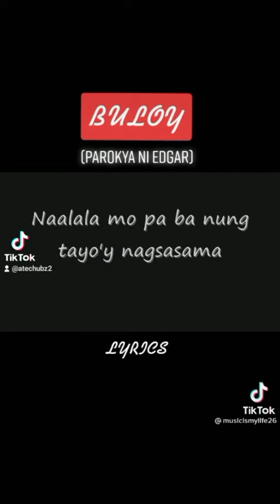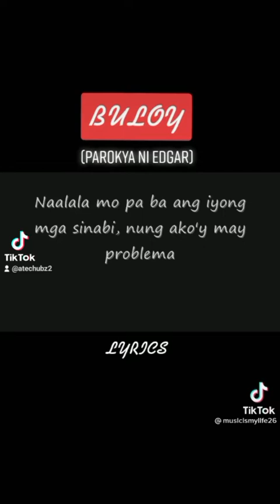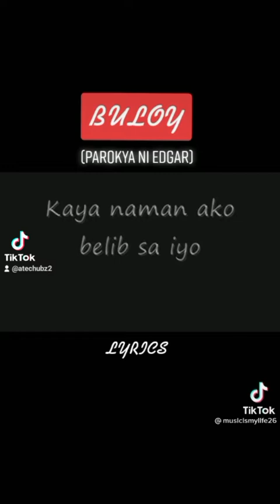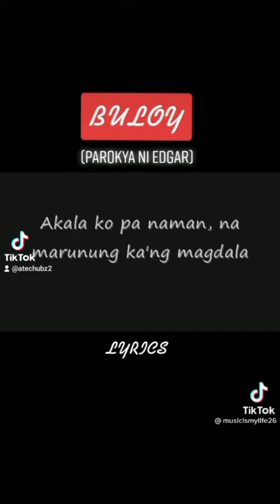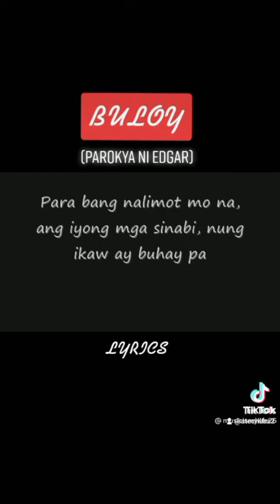NAGPAKAMATAY ANG NANAY KO YR.1996#memorablesong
Nagpakamatay ang Nanay ko 17 pa lang ako noon,ngayon 43 na ako hanggang ngayon sariwa pa din ang sakit..kaya payo ko po sa inyo ANO MAN, GAANO MAN KABIGAT YANG PROBLEMA MO LUMAPIT KA SA DIYOS,HUWAG KANG MAGPAKAMATAY,KAUSAPIN MO MGA KAPATID O KAIBIGAN O KUNG MAY ANAK KA KAUSAPIN MO,SILA ANG UNANG MASASAKTAN KAPAG NAGPAKAMATAY KA DAHIL SA PROBLEMA.MAHAL ANG BUHAY AT HINDI MABIBILI NG PERA.MAY MGA TAONG MAY SAKIT GINAGAWA LAHAT NG PARAAN MAUBOS MAN YAMAN NILA MADUGTUNGAN LANG ANG BUHAY NILA KAYA IKAW NA NAGBABASA NITO GAANO MAN KABIGAT ANG PASANIN MO DAHIL PINAGPALIT KA NG JOWA MO,NAPAKALAKI NG UTANG GINIGIPIT KA NA NG TAONG PINAGKAUTANGAN MO,KAPATID MAYAMAN ANG DIYOS NATIN KANYA LAHAT ANG YAMAN NA NAKIKITA MO LUMAPIT KA LANG SA KANYA IPAUBAYA LAHAT NG PROBLEMA AT MAGLINGKOD KA SA DIYOS LAHAT YAN MABIBIGYAN NG KATUGUNAN MAGTIWALA KA SA DIYOS...PLS LIKE,COMMENTS SUBSCRIBE AT PASHARE PARA MABASA NG IBANG NABIBIGATAN SA KANYANG PASANIN.SALAMAT PO.

TIKTOK ATE CHUBZ2
INSTAGRAM ATE CHUBZ
FB ATE CHUBZ